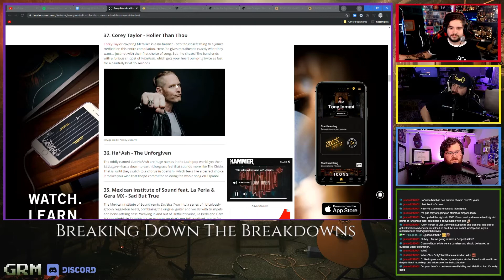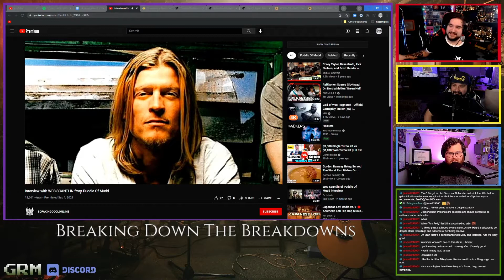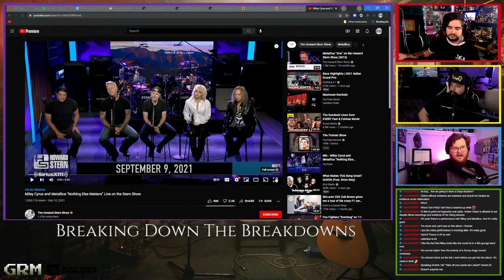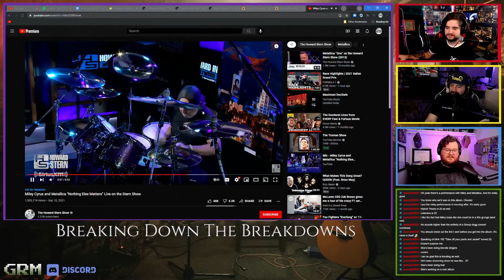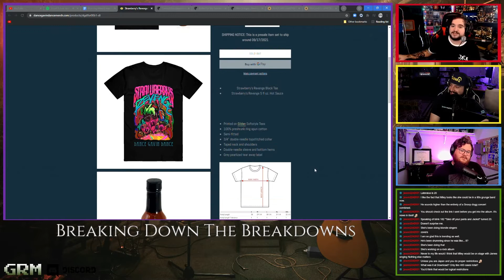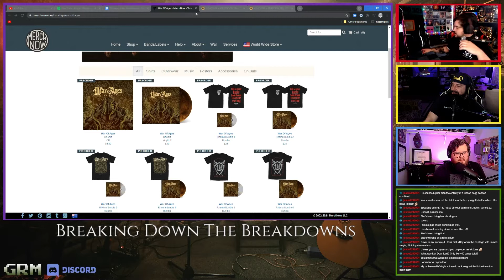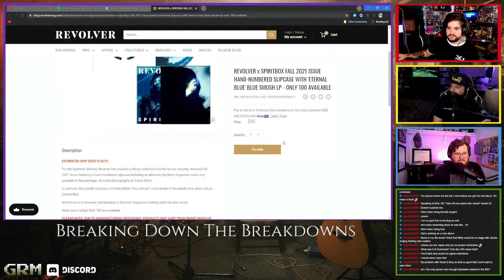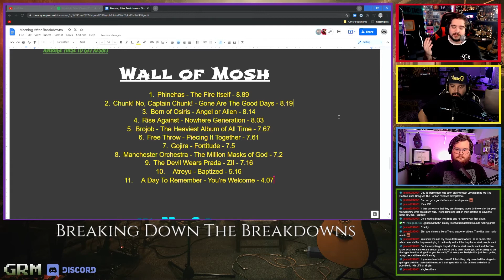Morning After Music Show | Ep. 19: You're Welcome | A Day To Remember Review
It's finally happening. The long awaited, long dreaded review of A Day To Remember's 2021 release that was suppose to be in 2019, You're Welcome. And boy howdy is it a stinker. The album, not the episode, the episode is great, I'm not biased. We also discuss the recent Josh Homme drama, Nicki Minaj's husband being in hot water, and Miley Cyrus' performance with Metallica.

~This podcast was recorded live on 9/12/21~

– Time Stamps –
00:00:00 - Intro / Housekeeping
– The News –
00:04:44 - Josh Homme restraining order
00:08:30 - Nicki Minaj's husband in hot water
00:10:30 - Metallica Blacklist cover album
00:13:50 - Bassist in local band stops would be shooter
00:14:28 - Wes Scantlin: freestyle rapper
00:17:08 - Me First & the Gimme Gimmes require Vax proof at shows
00:18:00 - LISA smashes records
– Bulletin Board –
00:25:00 - Announcements/Cancellations
00:28:40 - 9/17 Album Drops
00:30:58 - Merch Alert
– Album Roshambo –
00:36:34 - You're Welcome ~ A Day To Remember | Review
01:00:51 - Rankings
01:08:30 - Brett's Pick
– Outro –
01:11:12 - Ending / Housekeeping II

Let’s connect:
geekrepublicmedia
Main Channel: Geek_Republic
              Hosts: Weeb_Racer
                           PalagoonRox
                           GambitGraves

"If you pig squeal, you're on the list" - Josh, 2021